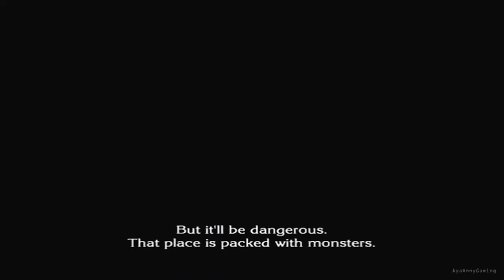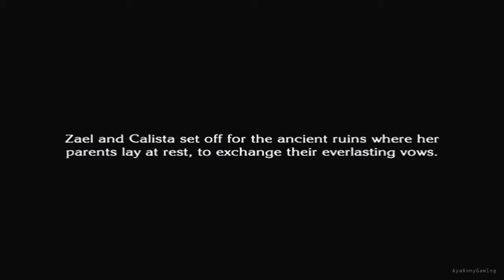The Last Story - Part 109 - Chapter 42